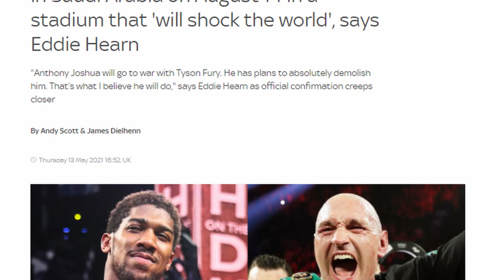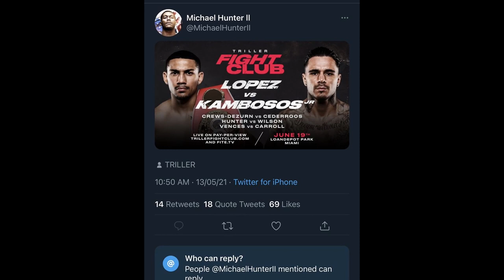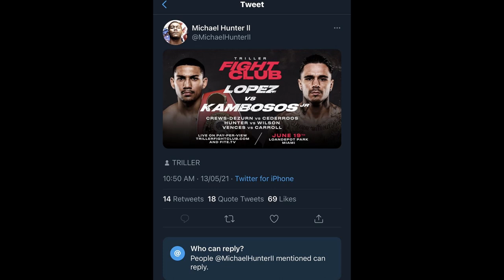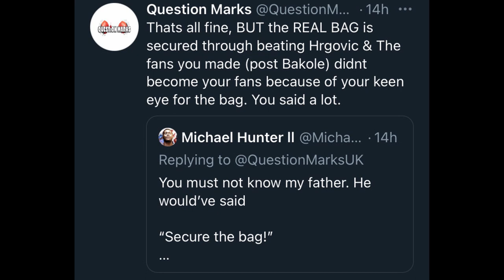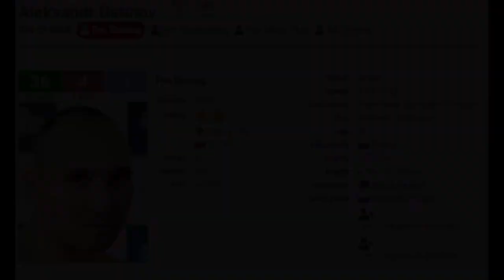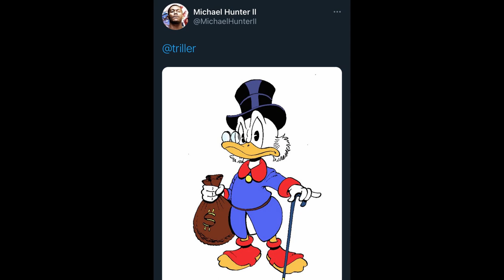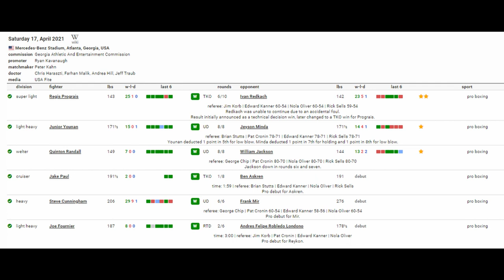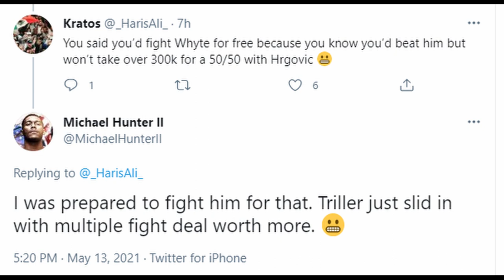🔥 Anthony Joshua Vs Tyson Fury Date & Location - Usyk Vs Joyce - Michael Hunter Vs Mike Wilson 🤢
Anthony Joshua Vs Tyson Fury To take place in August in Saudi Arabia. Usyk to face Joyce for full WBO world title ? And Michael Hunter announces fight vs Mike Wilson on Triller.